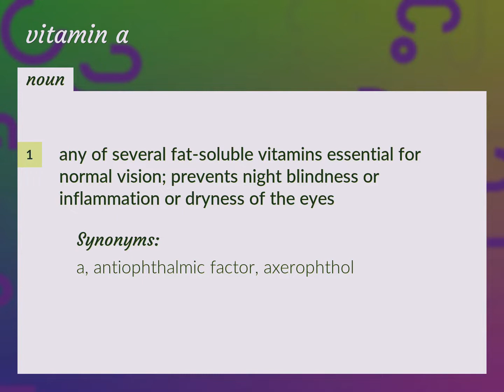Vitamin a | meaning of Vitamin a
What is VITAMIN A meaning?